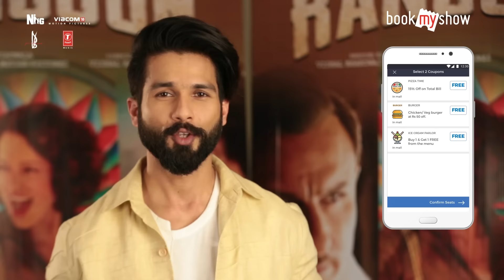Rangoon - Shahid Kapoor | Online Movie Tickets & Food Discounts Coupons on BookMyShow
Watch Shahid Kapoor promoting his upcoming romantic war drama flick Rangoon and avail FREE food meals discounts if you book movie tickets at BookMyShow.